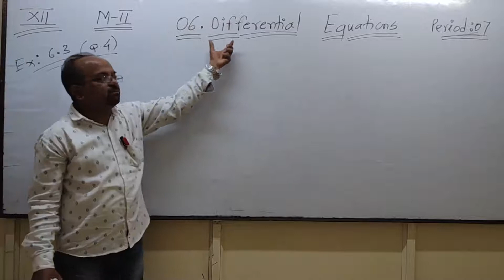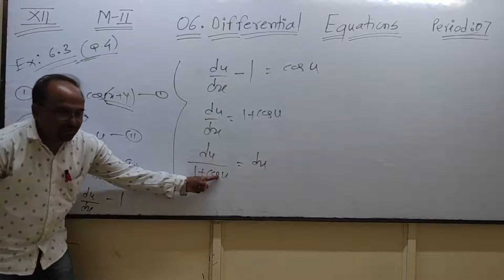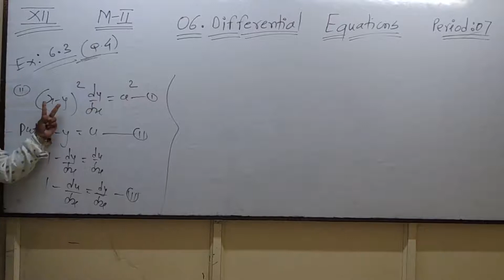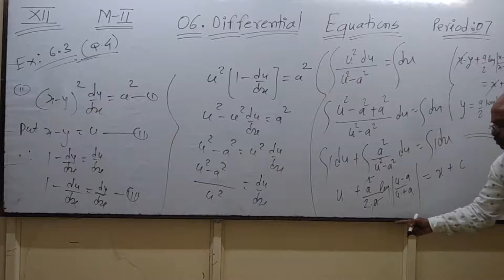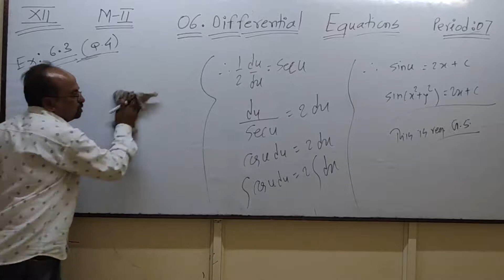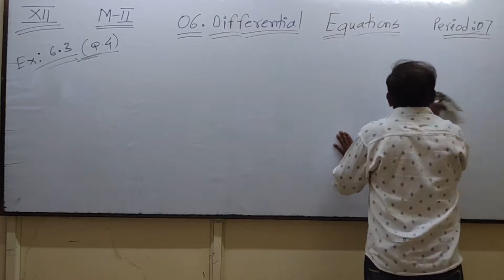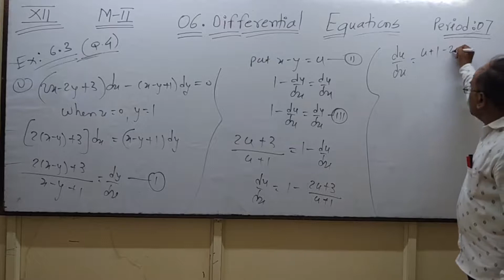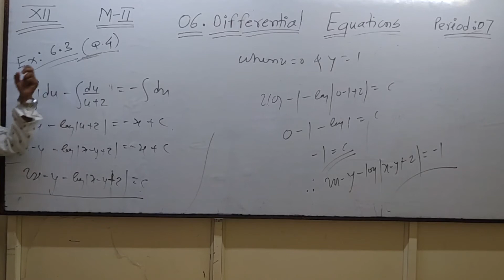XII MII 06. Differential Equations Period: 06 ( Ex. 6.3 Q. 4 )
Important Point Given Bellow Link :-